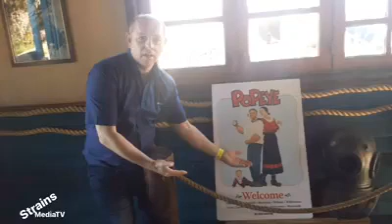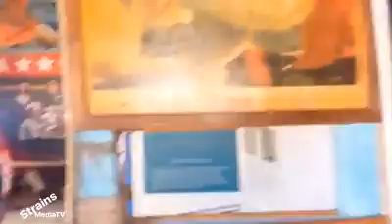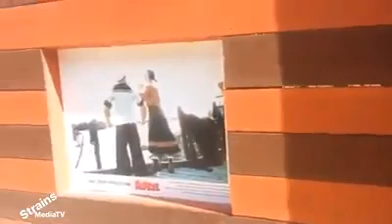StrainsMediaTV at Popeye village in Malta in 2019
StrainsMediaTV at Popeye village in Malta in  April 201”9